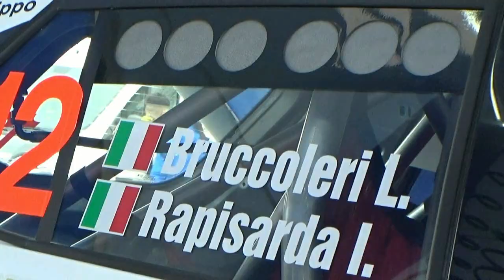BRUCCOLERI LUIGI-RAPISARDA ILARIA esterne 27° RALLY di CASARANO 2021 BY TOP VIDEO